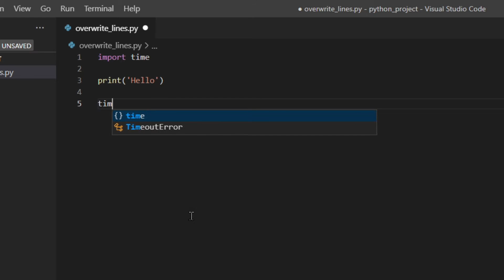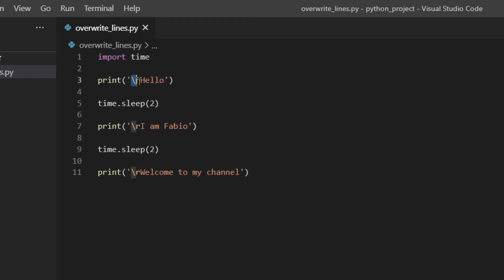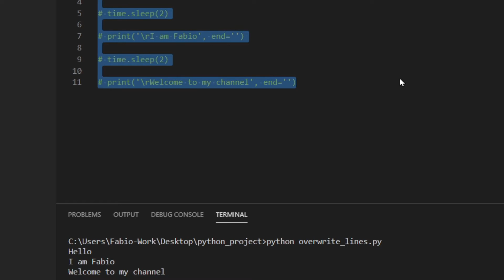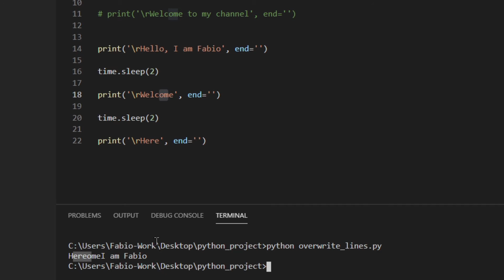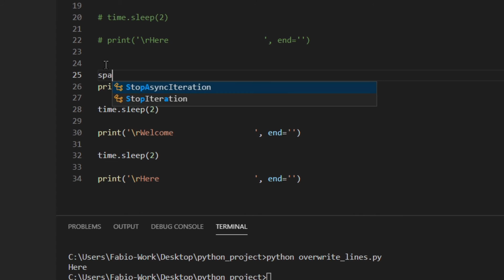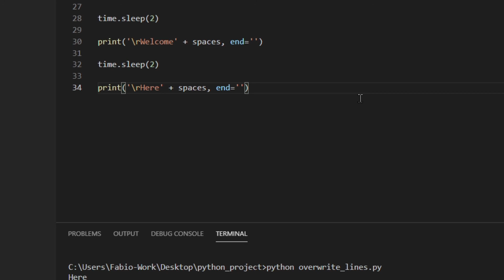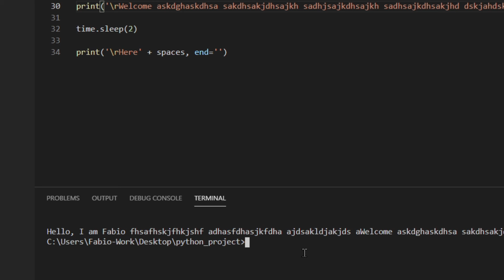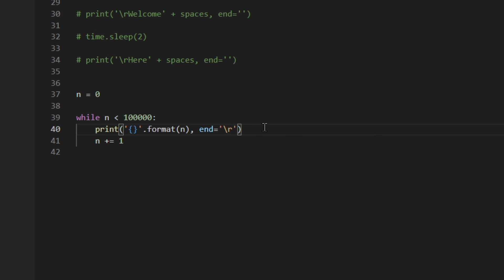How to Overwrite Previous Printed Line in Python | Print Without Newline | Carriage Return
*SKILLSHARE*
_(Python, Web Dev, UI/UX Design, Music, Art, Animation and a lot more)_

*DATACAMP*
_(Python, ChatGPT, SQL, Power BI, and a lot more)_

*COURSERA PYTHON*
_(For beginners, Data Science, Data Analysis, AI, Cybersecurity and a lot more):_

*COURSERA WEB DEVELOPMENT*
_(Full Stack, Front-End, Back-End, Web Design and a lot more):_

Printing in the same line in Python is easy. In this video I'll show you how you can have Python print on the same line without space by using the carriage return.

🔗 RELATED CONTENT (videos, playlists, etc) 🔗

🧑🏻‍💻  ABOUT ME 🧑🏻‍💻

I'm Fabio, I started programming with Python a lot of years ago and I fell in love with this world.
I started this Youtube channel to help you during your own journey and I hope that my help can make you an amazing programmer who loves this world as I do.